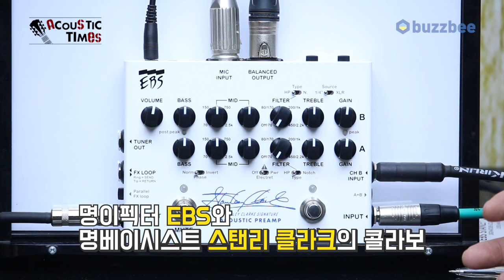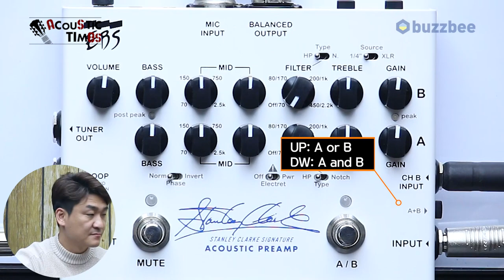[AcousticTimes 981회] EBS Stanley Clarke Signature Acoustic Preamp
0:00 오프닝
2:09 기어 주요 특징
3:40 전면 노브 설명
8:20 오인페 연결 사운드(XLR)
11:57  SA330x PA 시스템 연결
14:40 한줄평